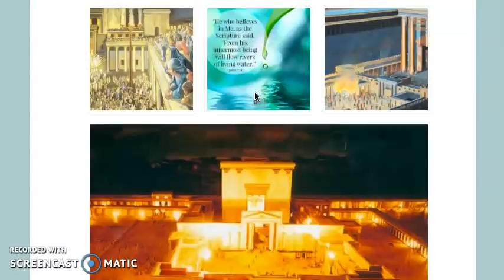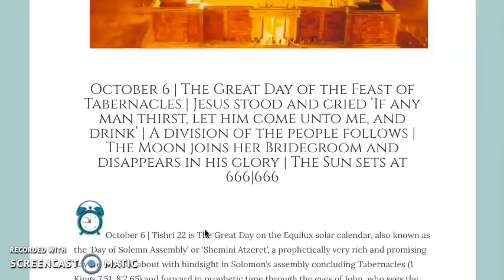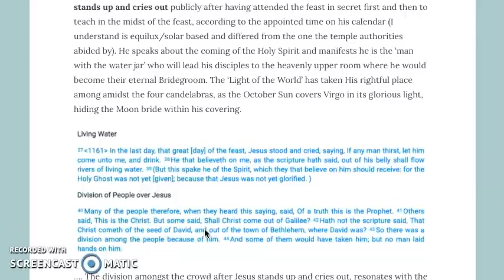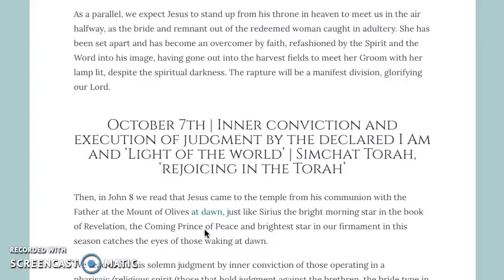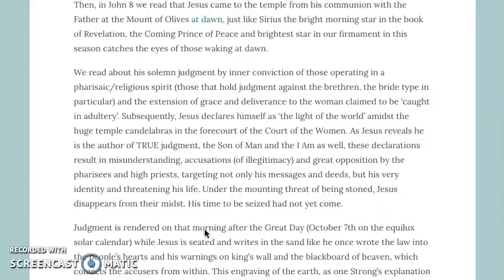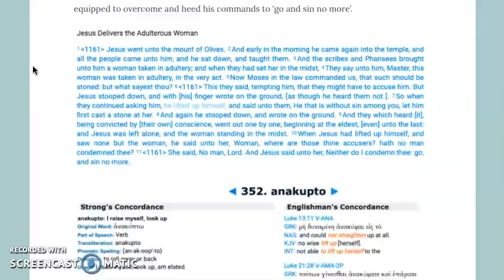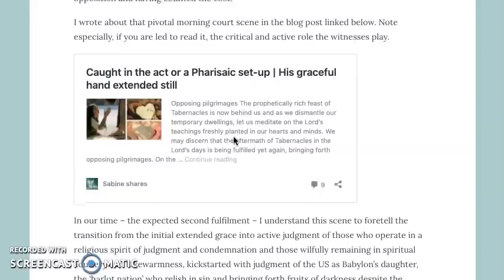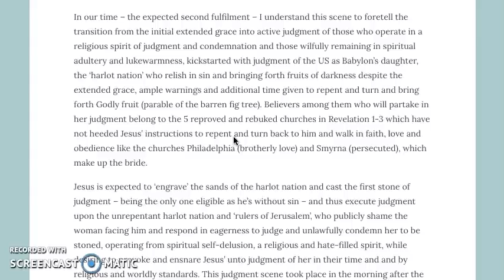In the last day, that great day of the feast, Jesus stood and cried | Part 1 of 2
Many blessings,
Sabine